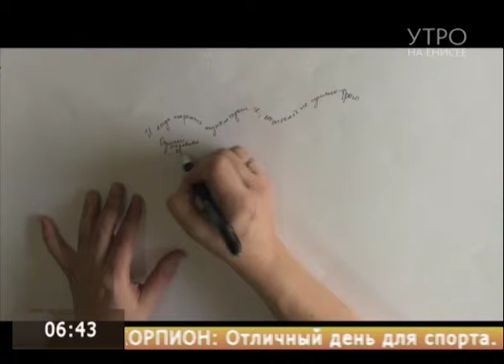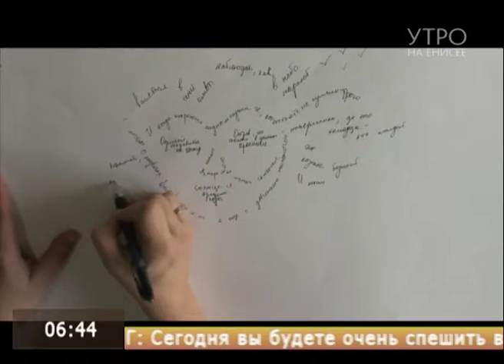Если звёзды зажигаются: Стартовал краевой литературный конкурс им. Игнатия Рождественского